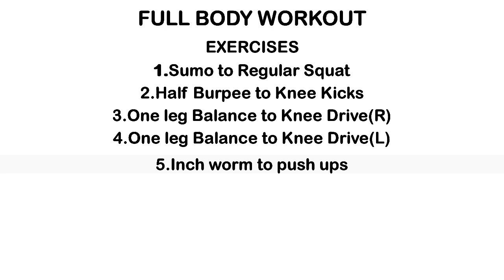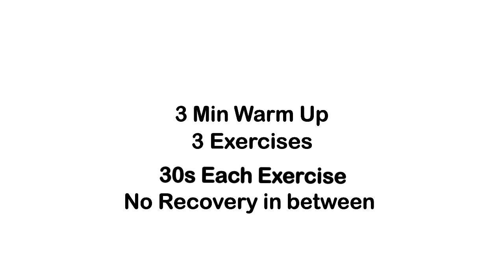Improve balance and muscular strength at home ft Gqom Music|| Alinde Ngubane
Hello

This is a low impact total body workout,no equipment are needed,It does not include any exercise that requires jumping.
The exercises that make up the workouts are :

Sumo to Regular Squat -- Legs and butts muscles
Half Burpee to Knee Kicks -- Core Strength ,Arms and Cardio
One leg Balance to Knee Drive --  Legs,Mobility  and Balance
Inch worm to push ups ---  Core ,Mobility and Arms

If you have and questions ,suggestions or request please leave them on the comment section below

Thank you for working out with me ,I hope you will love and enjoy your workout

Time-codes :
0:00 - Intro
00:24 - Exercises
01:26 - Warmup
05:05 - Round One
08:34 - Round Two
12:06 - Round Three
15:35 - Round Four
19:05 - Round Five
22:35 - Round Six